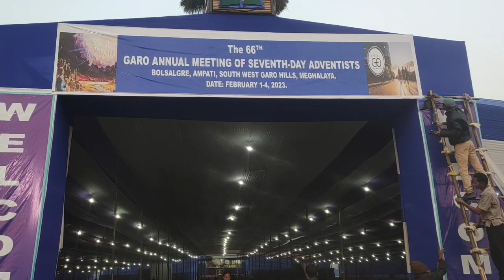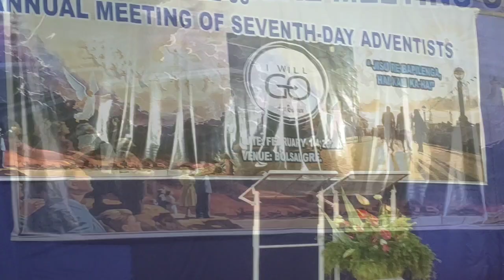Ampati sobha biap aro Pandar Vlog tv